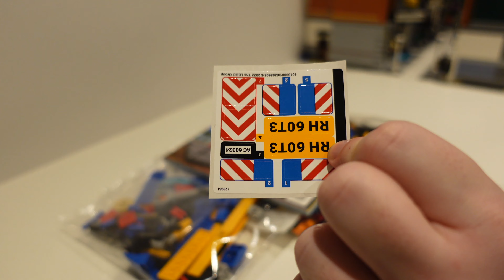SPEED BUILD LEGO CITY Mobile Crane 60324 2022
A speed build of Lego City set Mobile Crane 60324

or Facebook at Facebook.com/thebricklifeofficial